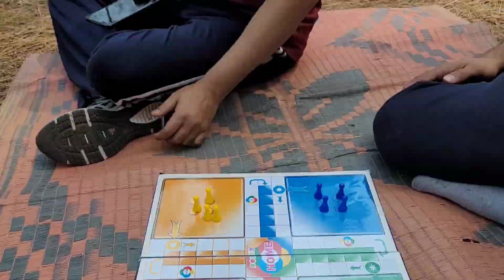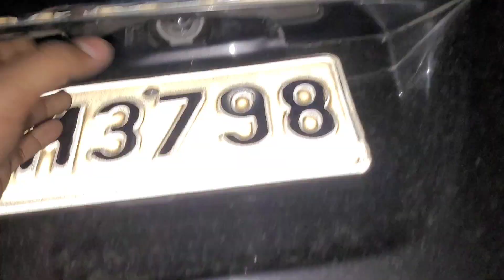Day-2 || Camping Trip | Landslide 😲Thunderstorm😲|| 7-Star Camping Food - Unbelievable Experience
Vlog No-25
THIS IS ASHISH YADAV as Roamicbeast
WELCOME TO MY ANOTHER VLOG.
This vlog is all about camping, making food  ,playing lots of games preparing for bornfire...
Do watch this vlog you will definitely enjoy ...

or Comment krna toh bhulna hi mat.
:::::::::::::::::::::::::::::::::::::::::Manali Vlogs::::::::::::::::::::::::::::::::::::::::::
EPISODE-1 (Details)
EPISODE-2 (Details)
Tab tak ke liye.
Follow me on
MUSIC USED-
Edited using-Kinemaster
Any Query please mail.